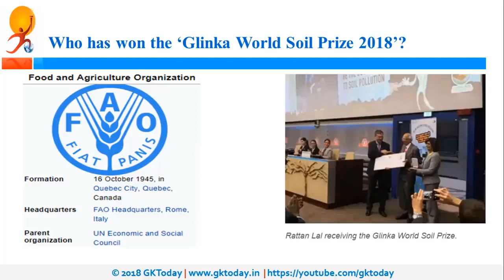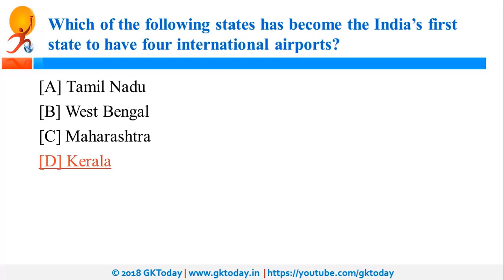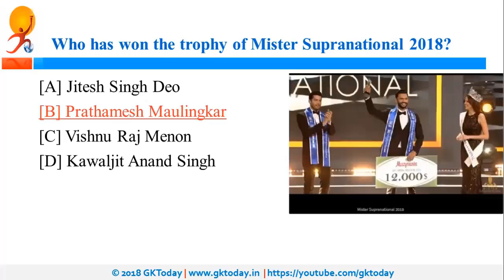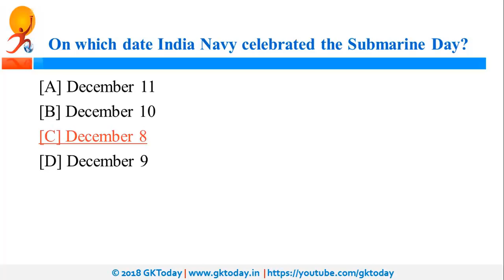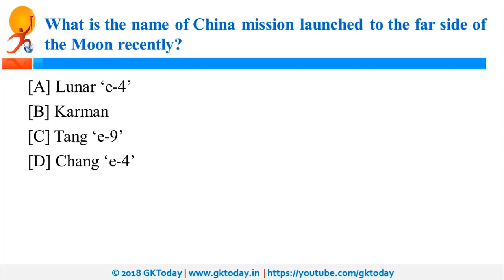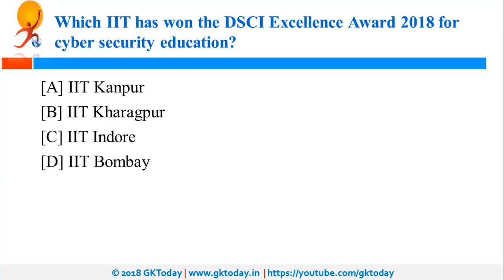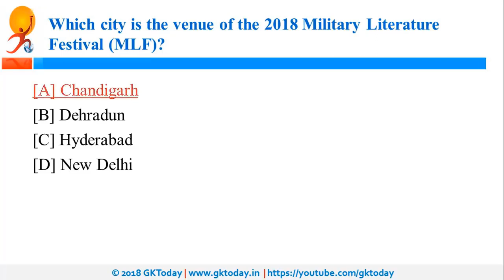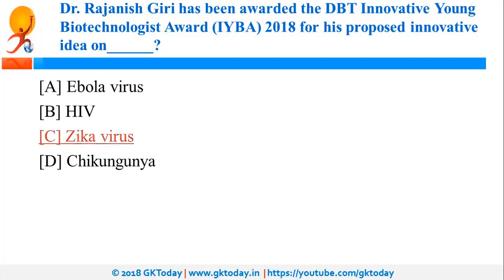करंट अफेयर्स 11 दिसंबर 2018: Hindi MCQs